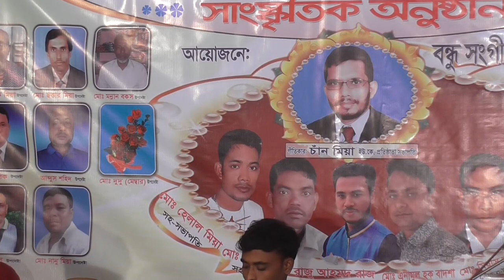ঢাকা থেকে অাগত সেই অসাধারণ গান যেমন কন্ঠ সুন্দর গানের জগতে সবার পরিচিত শিল্পী: ঝুমুর রাণী প্রেমের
baul gan||বাউল গান||bangla new song2020 প্রেমের অাগুন. শিল্পী ঝুমুর রাণী গীতিকার :চান মিয়ার গান লেখা ইউ,কে